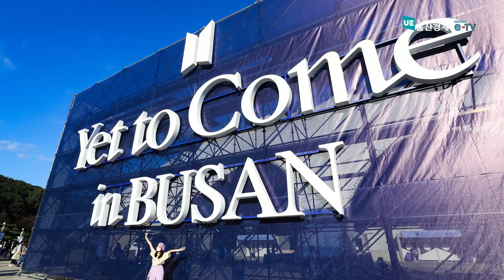BTS 부산공연 하이라이트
2022년 10월 15일 부산아시아드경기장에서 열린 세계박람회 부산 유치를 위한 방탄소년단 콘서트. "YET TO COME" 하이라이트